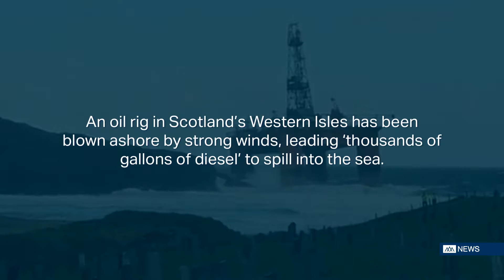Oil rig blows ashore, thousands of gallons of diesel spilled - DIBC News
Date of production: 11 August 2016

Date of publication: 11 August 2016

Transcription

An oil rig in Scotland’s Western Isles has been blown ashore by strong winds, leading ‘thousands of gallons of diesel’ to spill into the sea.

Checks found two fuel tanks on the Transocean Winner oil rig have been breached, leading to ‘substantial’ oil spillage.

The Maritime and Coastguard Agency has said it is ‘unclear at this time’ how much diesel has escaped in total.

The rig was carrying over 280 tons of fuel when very strong winds on the western side of the Isle of Lewis blew it ashore, leading to some health and safety fears for locals.

Nobody was on board the rig when it grounded at Dalmore beach, and no reported injuries have occurred.

DIBC News is not just a new news source – it is a new kind of news source. We are dedicated to delivering high-quality breaking news, coverage and analysis from all around the globe. We report on stories from the worlds of current events, sports, international affairs and entertainment. We are unbiased, and the content we produce is independent, impartial, factual and spin-free.

DIBC News is committed to being a trustworthy and reliable source for a wide variety of news and current affairs.

We are passionate about not just delivering the news, but delivering the news well. Our impartial reporting and professional distribution allows us to ensure that our content reaches as many as people as possible, whilst also remaining dignified, consistent and high-quality.